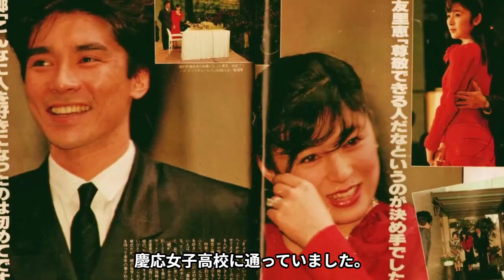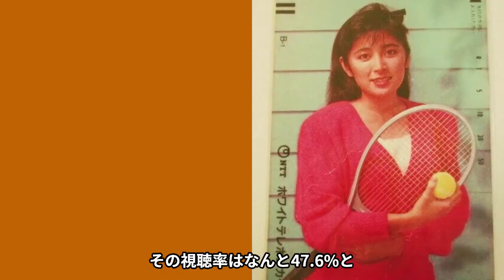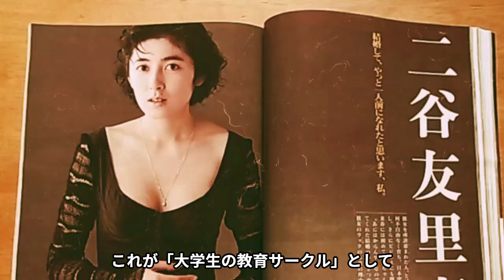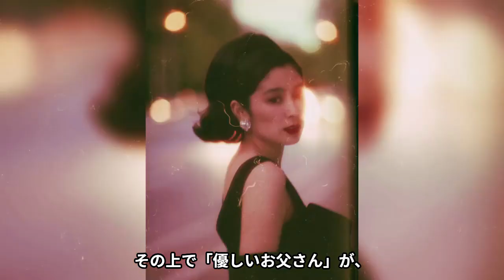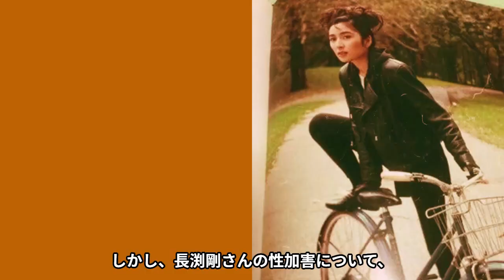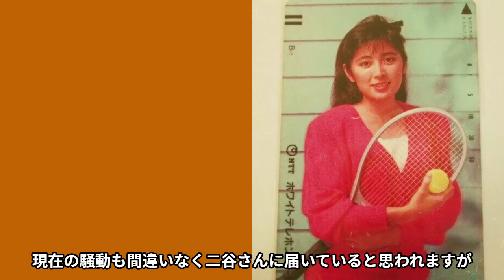二谷友里恵は長渕剛の暴走を知っていた。犯罪に警鐘、女優の本音が明かされるヤバい現在…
当チャンネルでは、昭和を彩った

今回は、二谷友里恵さんについてご紹介します。